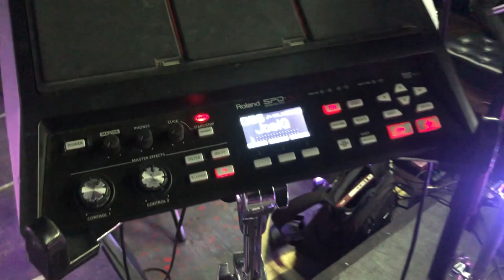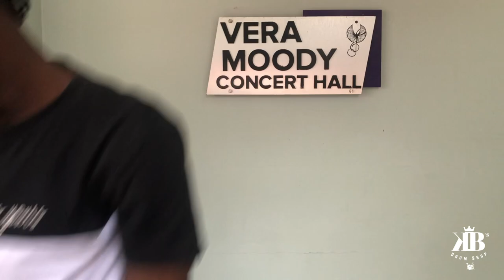KB's Drum Shop || Vlog #2 || Karl Brown Jr.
Here's a day with me as a Drum Technician.